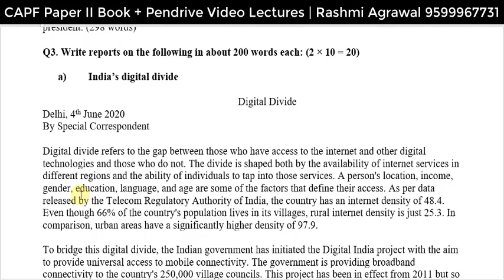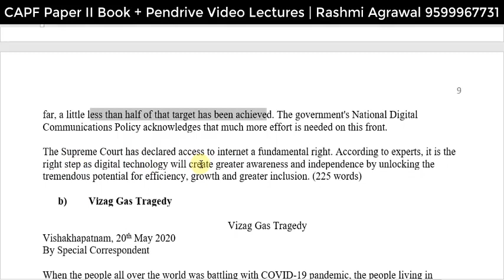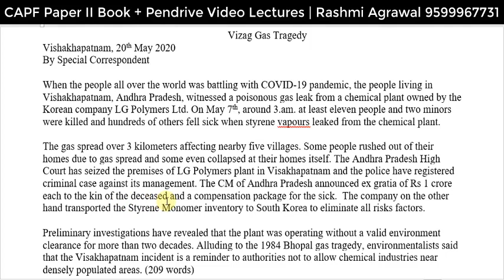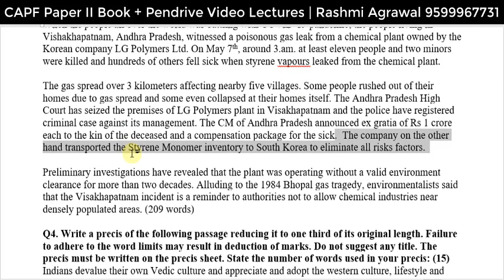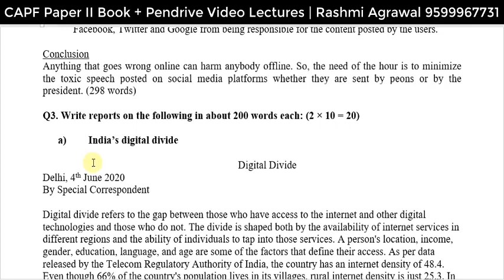20AC08 Report | Online Test Paper 2020 | CAPF Paper II